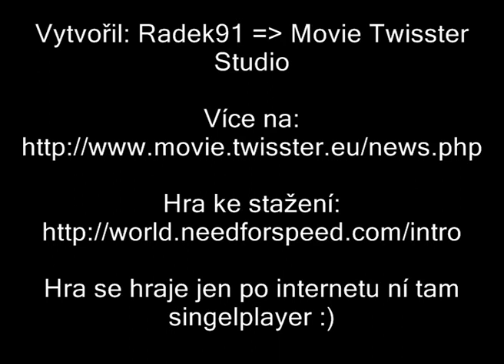Need for Speed World